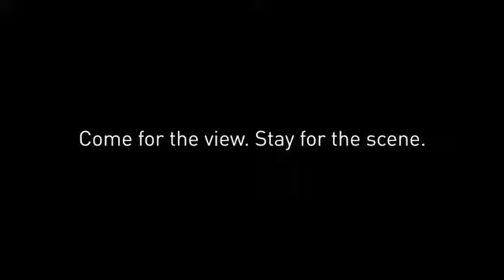See You at Horizon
Great food, amazing signature cocktails and spectacular views. This and so much more is waiting for you at Horizon.

Located on the 34th floor of HiltonPattaya, our rooftop restaurant and bar offer a unique backdrop for all your special events.

Line: @hiltonpattaya